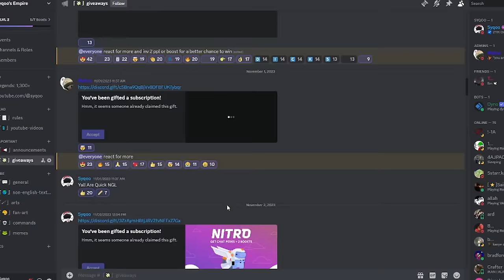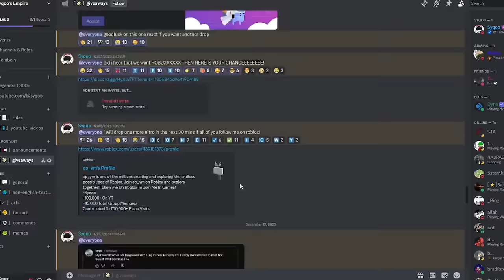💎 100+ *NEW* ROBLOX MUSIC CODES/ID(S) (MAY 2024) 🥶 [WORKING✅]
Hey everyone! I hope you enjoy these new Roblox music codes, where you can use them in any game that has a boombox :)